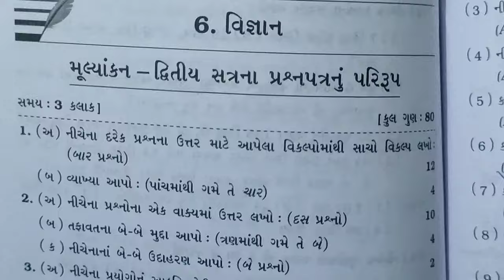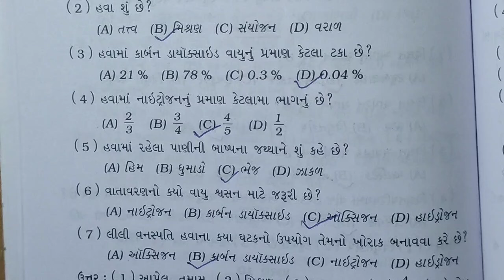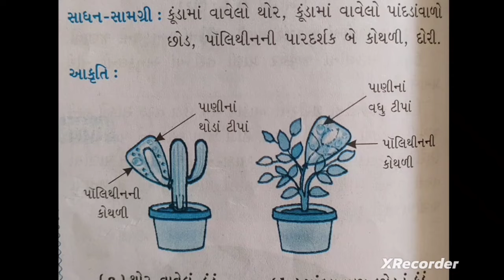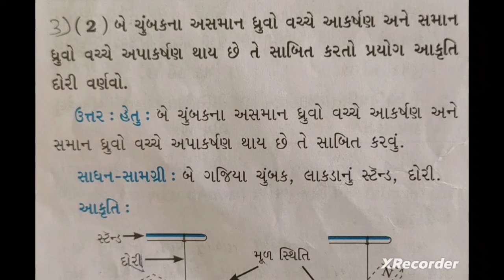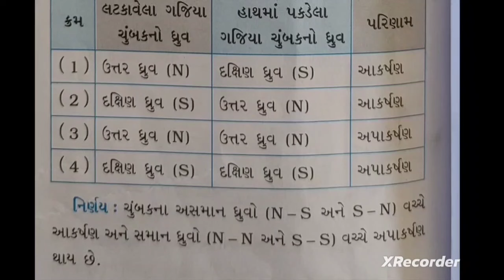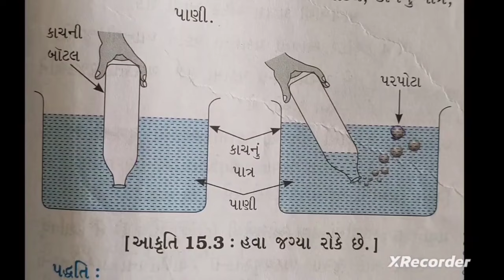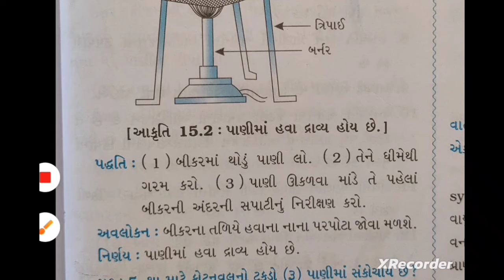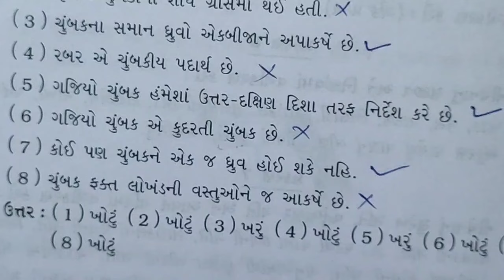std 6 science sem 2 પ્રશ્ન 1 to 5 assignment solution 2024,dhoran 6 vigyan sem 2 assignment solution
std 6 science sem 2 પ્રશ્ન 5(બ,1) assignment solution 2024,dhoran 6 vigyan sem 2 assignment solution

Std 6 vigyan sem 2 que 5 (A) Assignment solution 2024 Dhoran 6 science sem 2 assignment solution
std 6 science sem 2 પ્રશ્ન 4 (અ) assignment solution 2024, dhoran 6 vigyan sem 2 assignment solution

std 6 science sem 2 પ્રશ્ન 2(બ,ક) assignment solution 2024,dhoran 6 vigyan sem 2 assignment solution
Std 6 science sem 2 પ્રશ્ન 1(અ) sasignment solution 2024 | Dhoran 6 vigyan sem 2 assignment solution